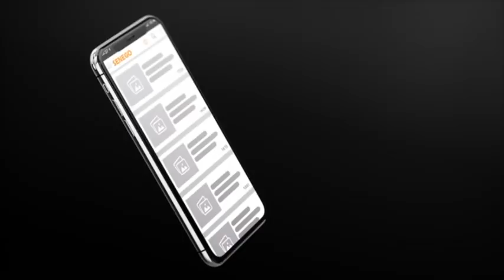Daouda Bâ: « Pourquoi les Sénégalais parrainent naturellement Idrissa Seck… »